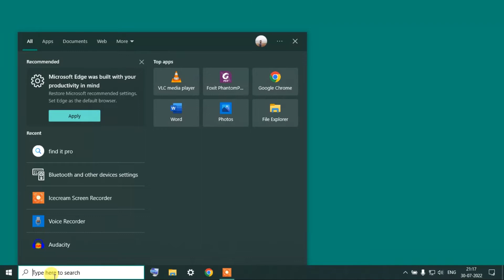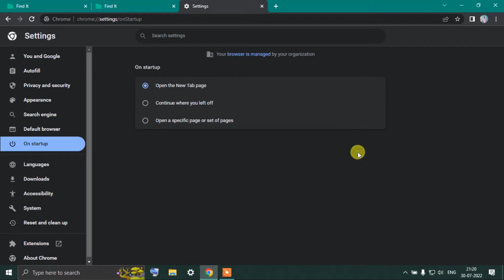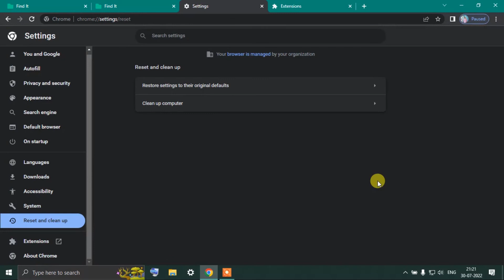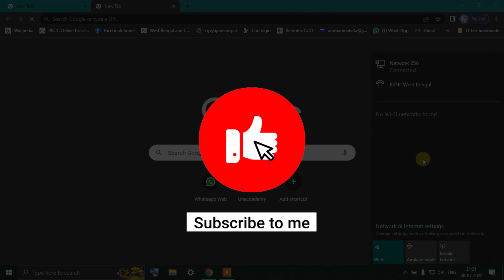কিভাবে Unwanted search engine find-it.pro কে Google chrome থেকে remove করবেন ?